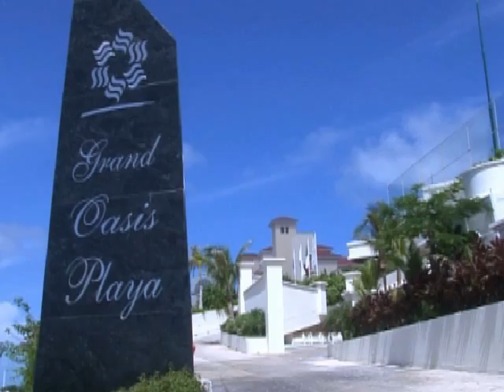Hôtel Be Live Grand Playa 5*